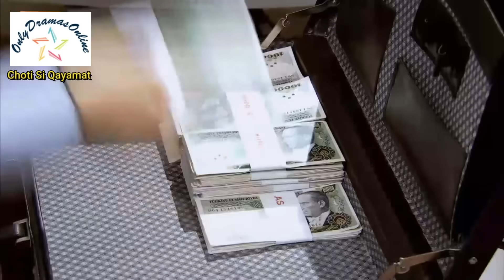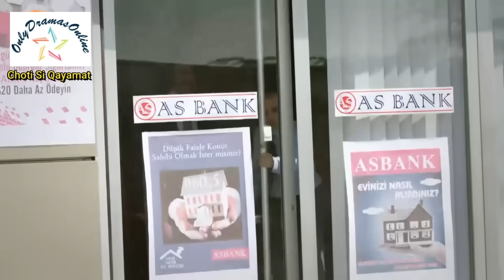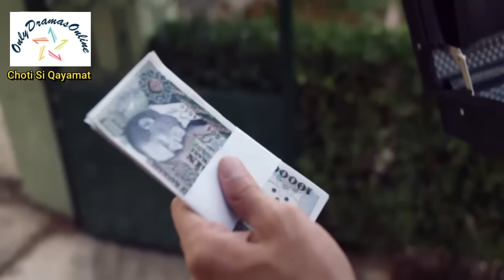Choti Si Qayamat | Drama Series | Episode 1 | Complete telefilm | Urdu telefilm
Today starting a new series of "Choti Si Qayamat" is a series based on different short stories.

It shows how time approaches mankind to an unavoidable end and how mankind comes into existence to die and to be raised again. Every individual walks on the path of life all alone, although everyone does have several things in common. People live through their destiny, and then leave the world behind to experience their eternal life. In this series, an angel, Medet, warns those who are about to die. Those who understand him, rectify their mistakes and those who do not face severe punishment after death.

Please also visit the following: -

I hope you guys enjoy the content. Thank you for your support!